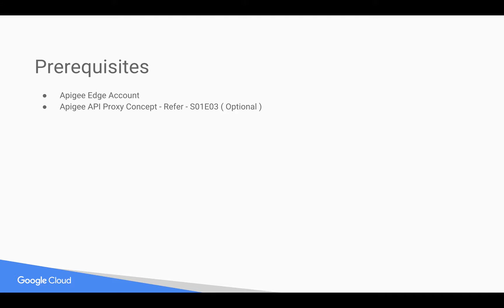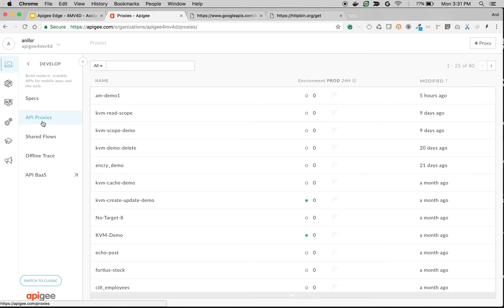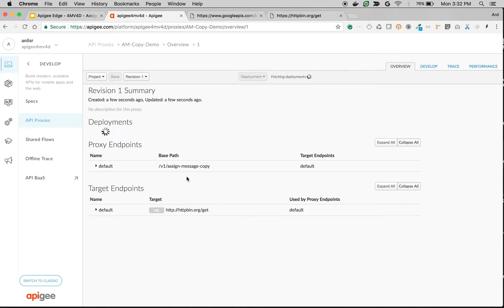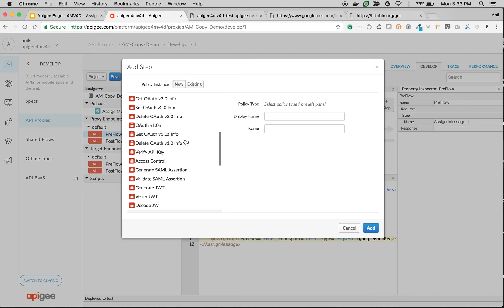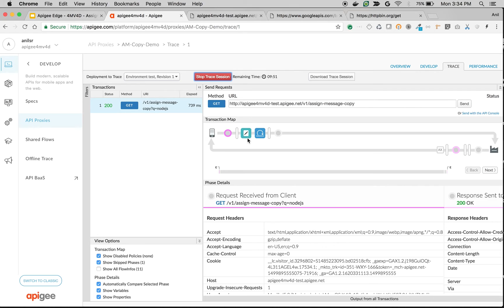Apigee Edge - 4MV4D - Assign Message Policy- Copy API Elements - S09E02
In this 4MV4D, Find out how to copy elements from API Request or Response and construct new request / response object in Apigee Edge using Assign Message Policy.